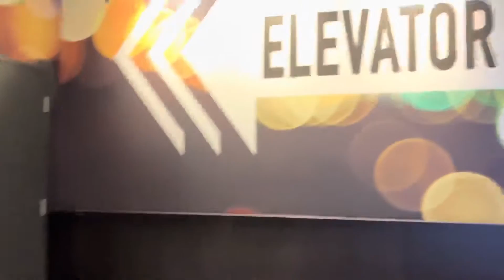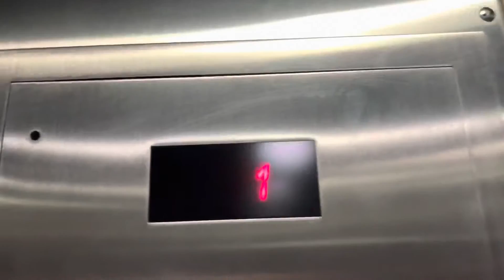Schindler HT-Dave & Busters-Mall St.Matthews-Louisville,KY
This is very nice elevator in a cool place with great music playing (loudly) throughout. I did stop at the outlets on the way home however there were no more videos from this trip, but some videos from Fayette Mall start tomorrow.